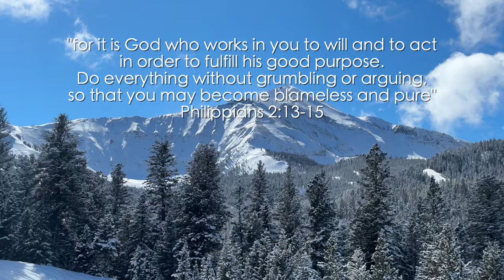MOVING DIARIES✨health scare, new house sneak peek, packing, workouts | PART 1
Hello beautiful people! In this vlog, WE ARE MOVING!!! It is happening! We catch up, talk about a recent health scare I am going through, pack and workout together, and just LIVE LIFE!! Thanks for being here.
LET'S BE FRIENDS 💌
Fav Amazon products
The BEST cookware, prepware, etc. that will make your kitchen AMAZING
PWDRS Supplements:
-- (I use the Rainbow Snow Cone)
- Caffeine free preworkout (I really love this for after 1pm workouts)

Chapters:
00:00-03:17 intro+chit chat
03:17-13:45 health scare update
13:46-15:40 tennis, pack with me
18:10-19:43 gym and workout routine
19:44-21:18 smoothie recipe
21:19-29:17 chit chat, packing
29:18-42:02 new home preview
42:03-44:28 pack & celebrate with Luke & I
44:29-46:53 outro chit chat

My favorite vloggers at the moment: MICHELLE REED IS BACK!, Meggan Grubb, Alia Zaita, Kylie Holbeck, Elena Taber, Jacie Marie Smith